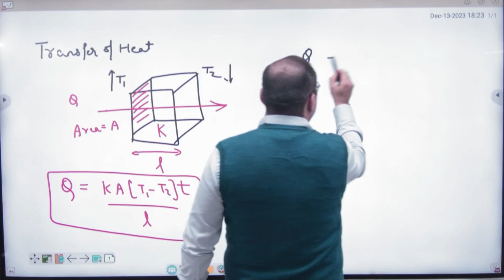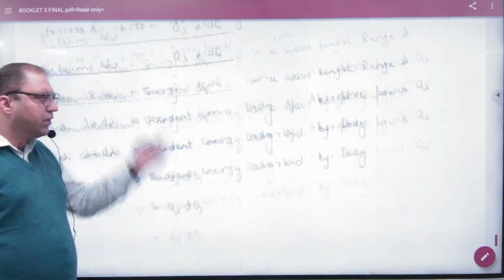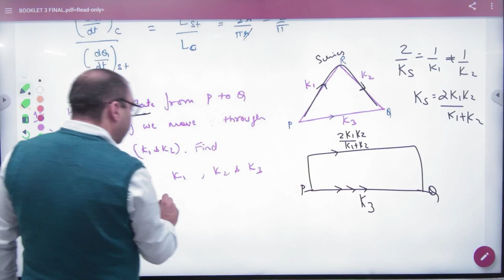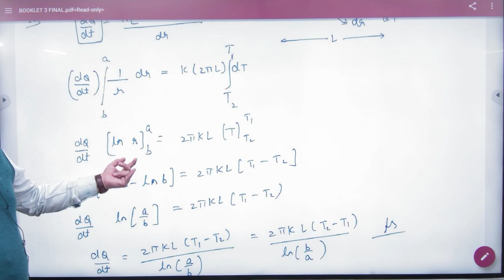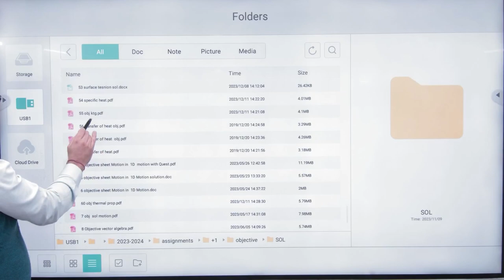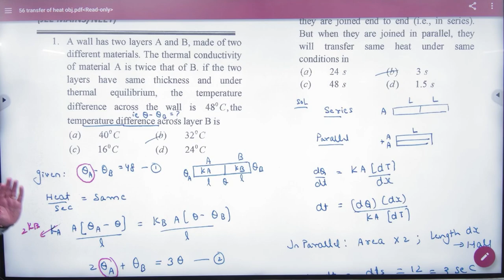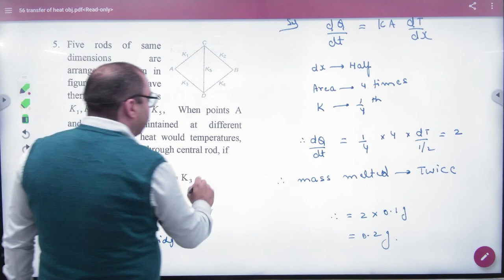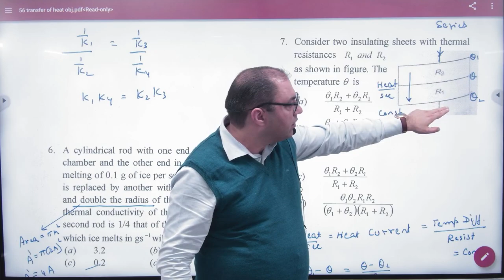2 Objectives thermal conductivity+1